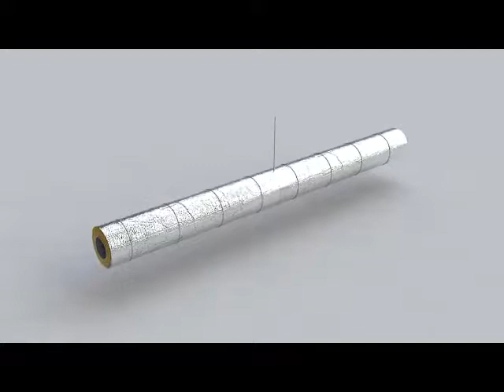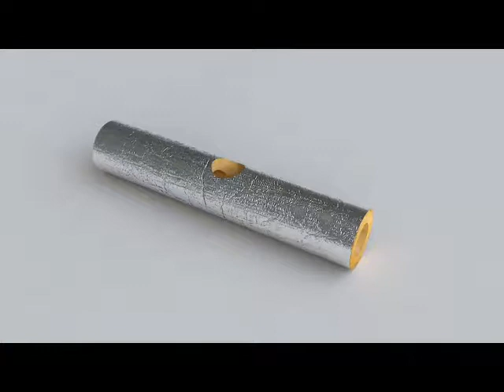ISOVER: Ilmanvaihtokanavan eristäminen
ISOVER Climcover Tube Alu2 on erinomainen tuote pientalojen ilmanvaihtokanavien lämmön- ja kondenssieristämiseen.